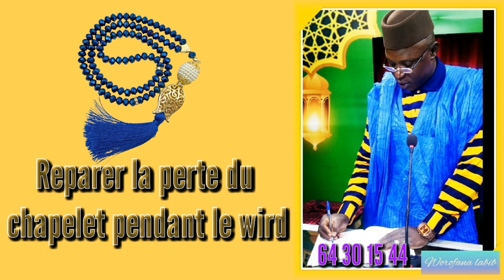Labib Worofana réparer la perte du chapelet pendant le wird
Ma chaîne Diffuse des vidéos sur les enseignements de notre Tariqa Hamawiya Tidjaniya  :

Mouzakara Hamawiya
Tafsir des Kassidas Hamawiya
Kassidas Hamawiya
Musique de nos frères et sœurs Hamalistes
L'application Hamawiya est désormais disponible sur Playstore